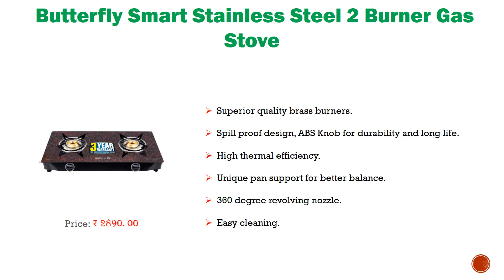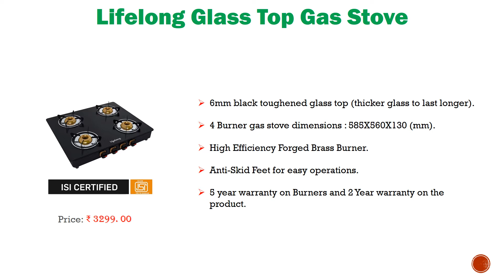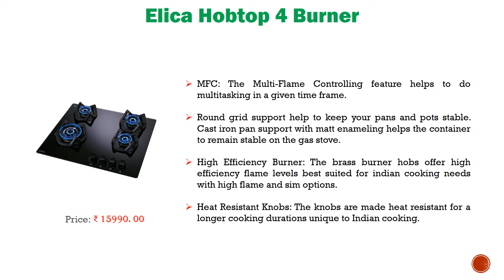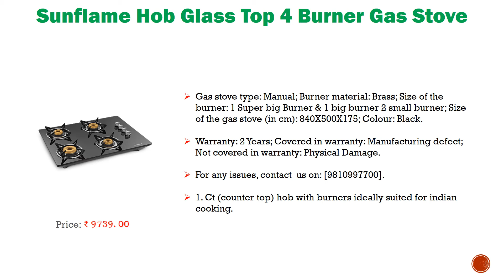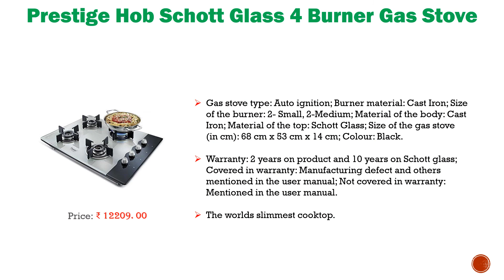Top 10 Best Hobtop Gas Stoves in India With Price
1. Prestige Hob Schott Glass 4 Burner Gas Stove

2. Elica Three Brass Burner Cooktop Hob

3. GLEN Stainless Steel Burner Hobtop

4. Sunflame Hob Glass Top 4 Burner Gas Stove

5. Faber Mild Steel Hobtop Imperia

6. Elica Hobtop 4 Burner

7. BLOWHOT Majesty Gas Hob

8. Lifelong Glass Top Gas Stove

9. iBELL 02MGOLD Glass Top Gas Stove 2 Burner

10. Butterfly Smart Stainless Steel 2 Burner Gas Stove